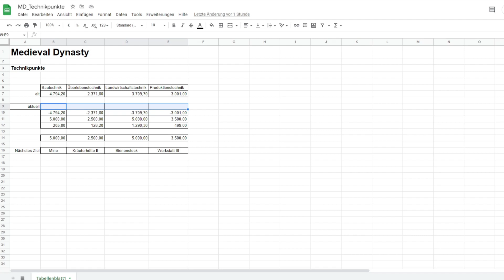Let's Play Medieval Dynasty - #193 (German / Deutsch)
Mein kleines Dorf im Mittelalter.